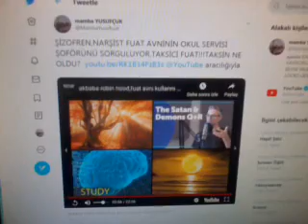SOKAK HAYVANI YAYMA LİDERİNDEN MİSİLLEME ANINDA AYARLANDI.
BOK,PARAZİT,HASTALIK YAYAN AKBABA HOLDİNG,